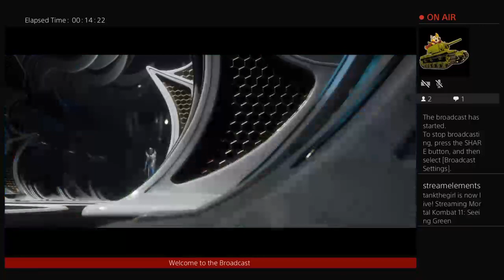Seeing Green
Ketchup and Mustard long time no see my favourite cyberpunk robots and Jade has joined the battle -- Watch live